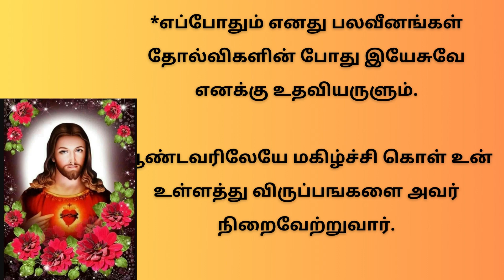திரு இருதய ஆண்டவருக்கு ஜெபம் மிகவும் வல்லமைமிக்க செபம் Powerful Prayer to SacredHeart of Jesus Day19